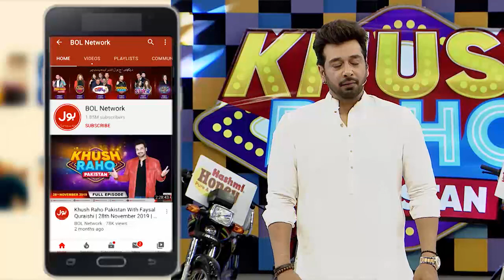Soulful Qawwali By Lucky Ali In Khush Raho Pakistan | TikTokers Vs Pakistan Star | Faysal Quraishi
Soulful Qawwali By Lucky Ali In Khush Raho Pakistan. Everyone Enjoyed

Lucky Ali Nay Parhi Qawwali.Sub Ko Kiya Jhoomnay Par Majboor